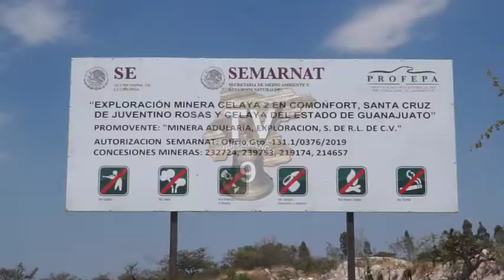Instancias federales y estatales revisaran caso de irregularidades en minera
Luego de constatar que existen irregularidades por parte de la empresa Minera Adularía, que realiza exploraciones mineras en el municipio de Comonfort, el Cabildo aprobó por unanimidad y dentro de su competencia, el hecho de pedir que instancias federales y estatales revisen el caso, se revoquen permisos y se cancelen actividades de así,  considerarlo pertinente